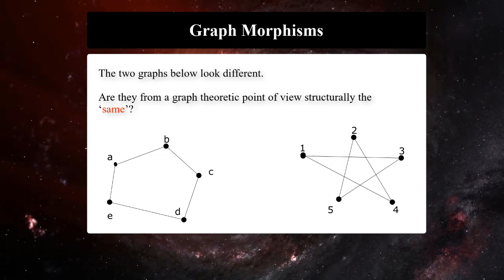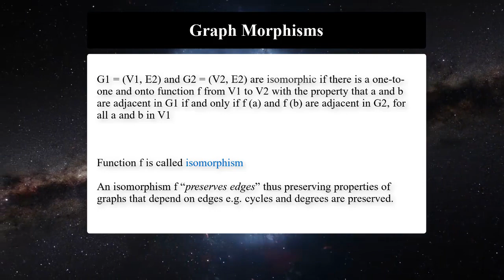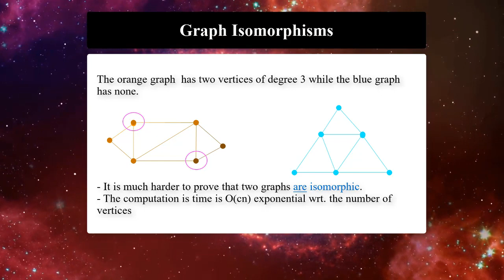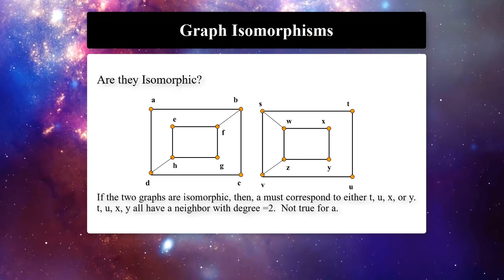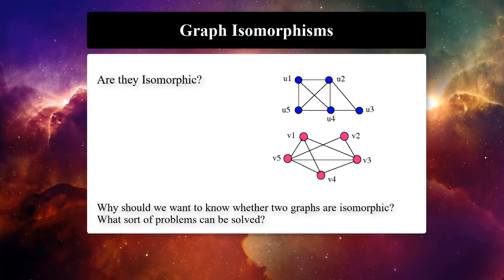2.3 Isomorphic Graphs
Unit 2 Module 3: Isomorphic Graphs
Algorithmic Information Dynamics: A Computational Approach to Causality and Living Systems---From Networks to Cells
by Hector Zenil and Narsis A. Kiani